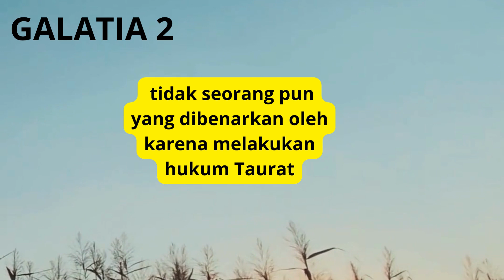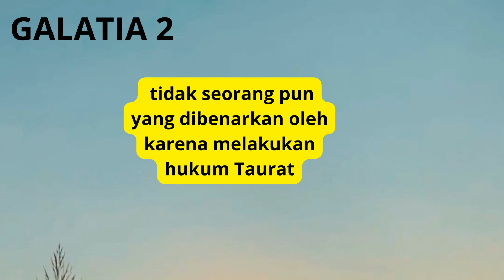[Gal 2] tidak seorang pun yang dibenarkan oleh karena melakukan hukum Taurat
tidak seorang pun yang dibenarkan oleh karena melakukan hukum Taurat
Voice : Halasan Situmorang